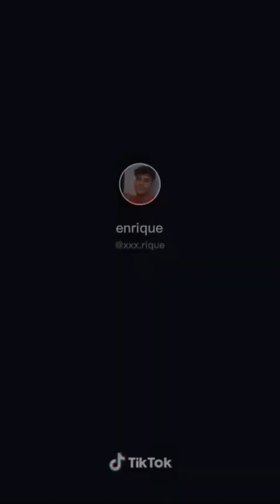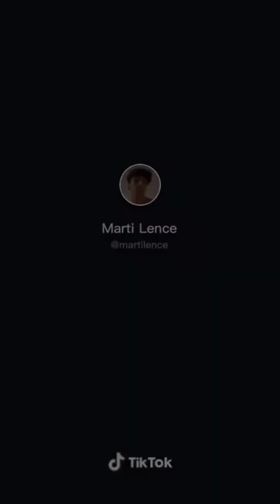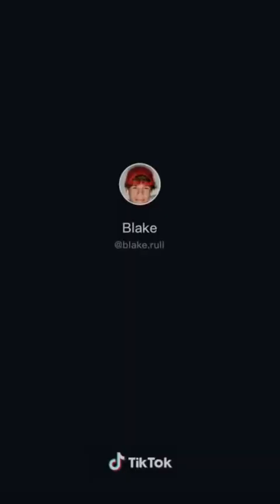When will I lose my virginity Bromance Gay TikTok 24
Not really sure which one is bromance or romance. Whatever, they're all cute couples. bromance and romance.

Here's a 2am ice cream for you: 🍨 :)

Comment which one made you smile :))